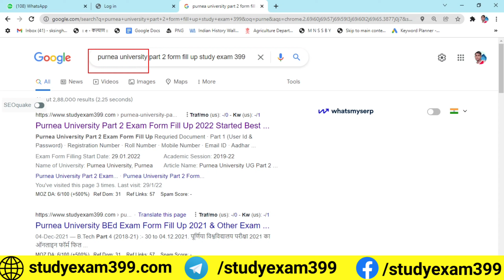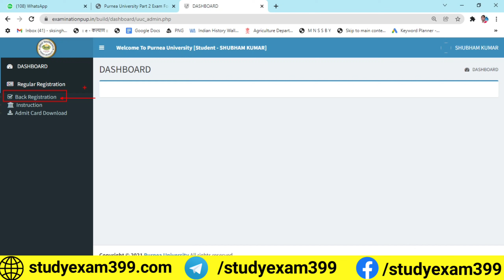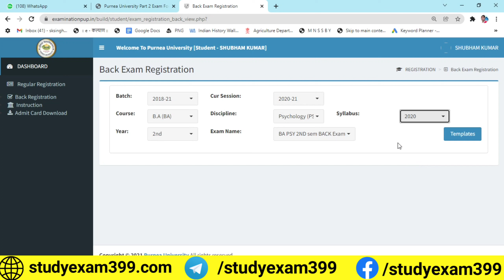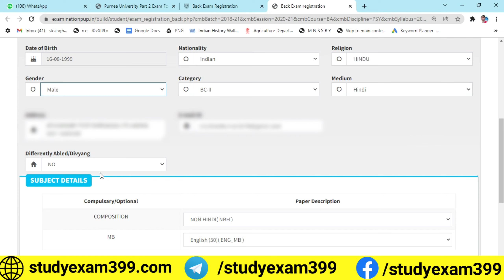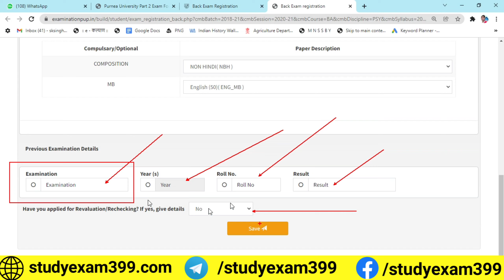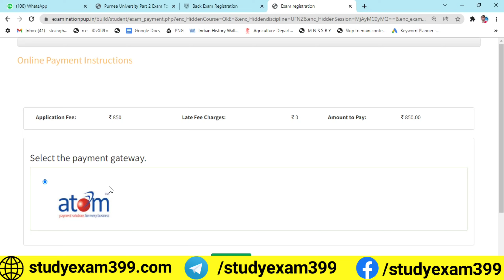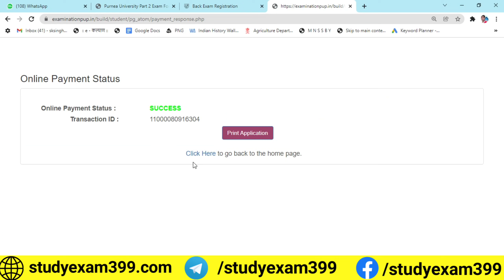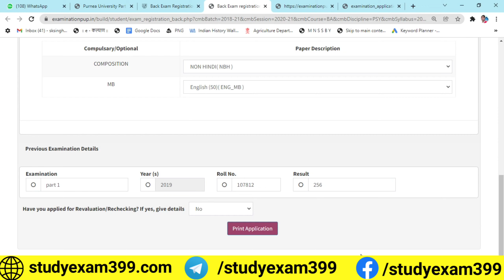purnea university back paper part 2 exam form fill up 2018-19 | part 2 promote student form fill up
About This Video :
purnea University part 2 back paper exam form kaise bhare
purnea University part 2 promoted student back paper form kaise bhare
purnea University part 2 promoted student exam form kaise bhare
purnea university ba part 2 ka form kab bhara jaega
purnea university part 2 exam form
purnea university part 2 exam form 2022
purnea university part 2 exam form 2021
purnea university part 2 form fill up last date